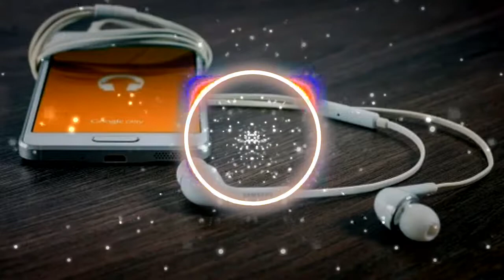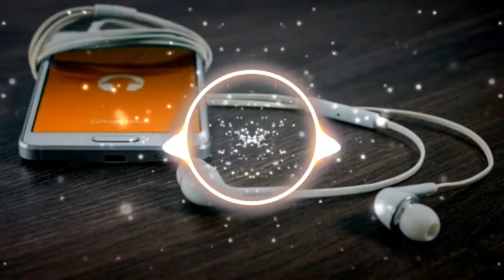AnToXiiN Music #4 Mix (Electro House) by The AnToXiiN 🎧No Copyright Music 🎶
AnToXiiN Music #4 Mix (Electro House) by The AnToXiiN is licensed under a  Creative Commons License.